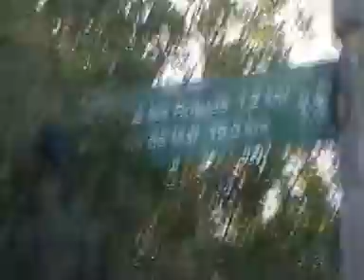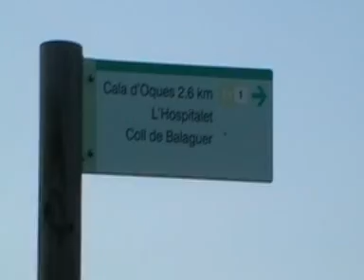LA ROJALA .mpg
Excursió per La Rojala, Hospitalet de l'Infant, dissabte 7-8-2010